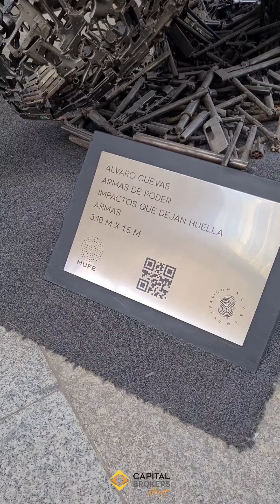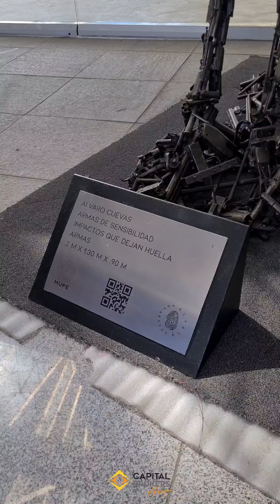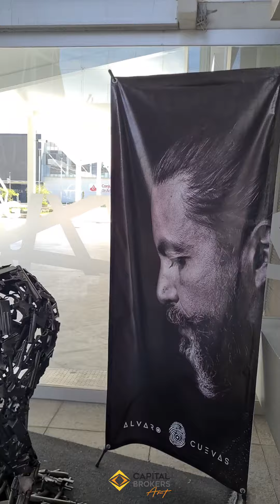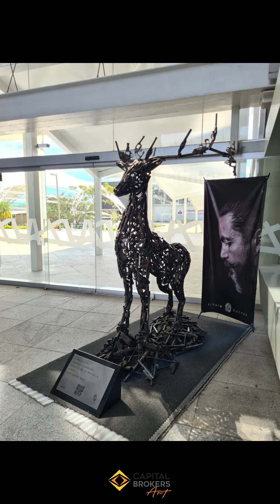Impactos que dejan Huella by Alvaro Cuevas